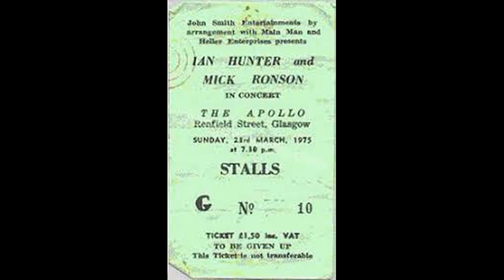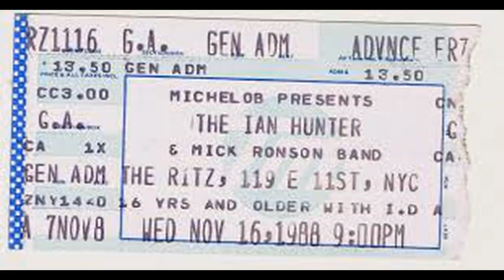Ian Hunter Band ft Mick Ronson The Roxy Los Angeles CA 1980 05 20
Ian Hunter Band featuring Mick Ronson
Location: The Roxy, Los Angeles
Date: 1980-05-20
Tracks:
1 - FBI (3:23)
2 - Once Bitten Twice Shy (4:58)
3 - Who Do You Love (4:47)
4 - One Of The Boys (5:07)
5 - The Truth, The Whole Truth, Nuthin' But The Truth (5:21)
6 - Silver Needles (6:24)
7 - Angeline (5:09)
8 - Man 'O War (4:17)
9 - Just Another Night (6:02)
10 - Standing In My Light (intro only) (1:46)
11 - Bastard (7:40)
12- All The Way From Memphis (4:09)
13- Cleveland Rocks (9:49)
14 - We Gotta Get Out Of Here (4:28)
15 - All The Young Dudes (3:29)
16 - Slaughter On 10th Avenue (3:29)
17 - Walkin' With A Mountain (6:10)
18 - Irene Wilde (4:18)
Vocals – Ian Hunter, Mick Ronson
Bass – Martin Briley
Drums – Eric Parker
Guitar – Ian Hunter, Mick Ronson, Tom Morrongiello
Keyboards – George Meyer, Tom Mandel
Saxophone – George Meyer